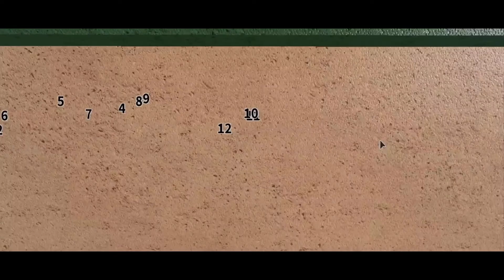Roblox Section 3 Season 1 Part 2 Trailer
The king and queen of mean with their wolf is not coming back in this season.